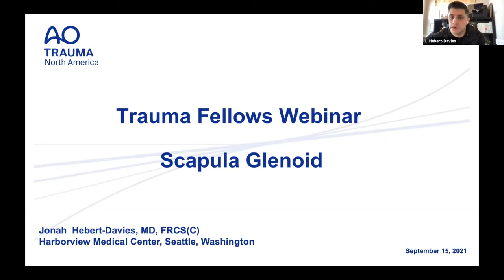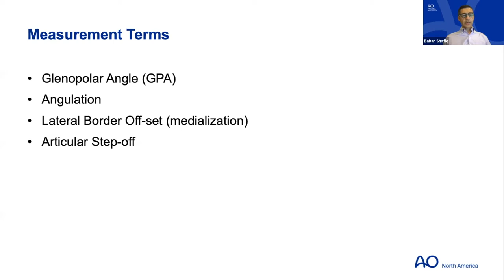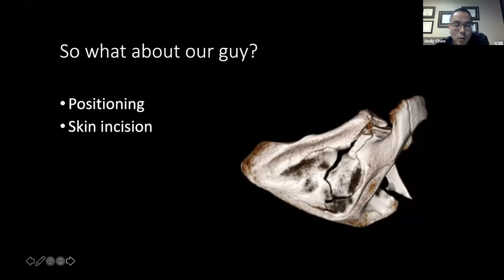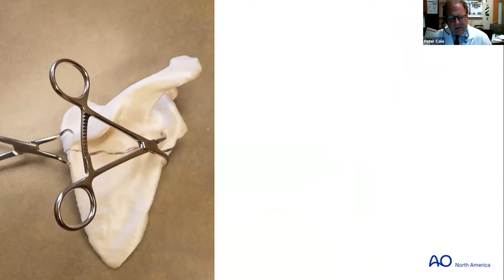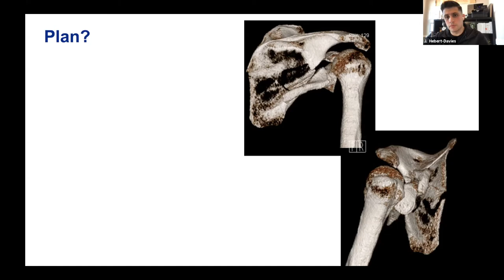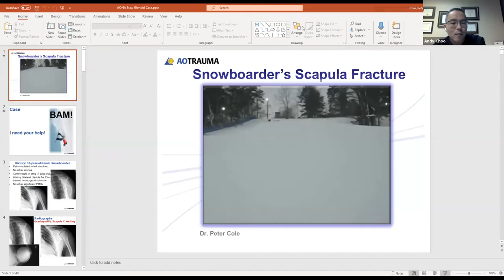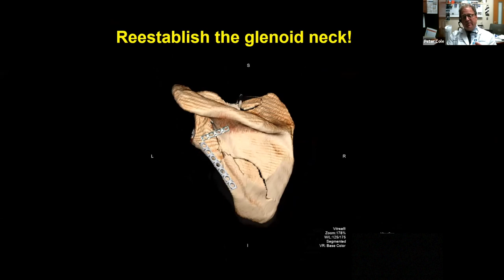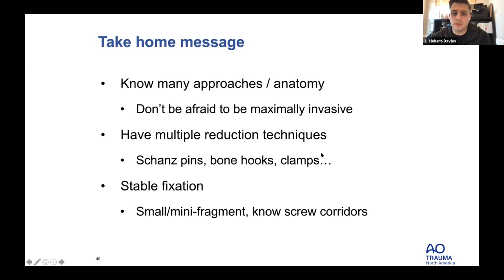AO Trauma NA Fellows Webinar— Scapula Glenoid